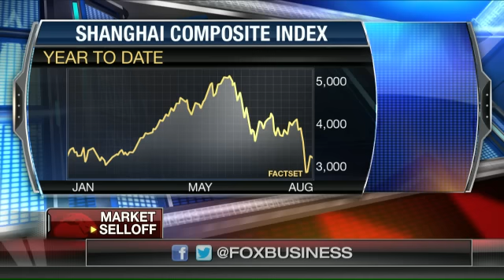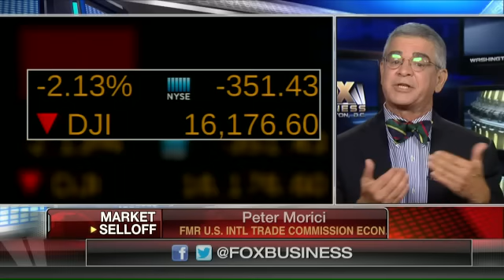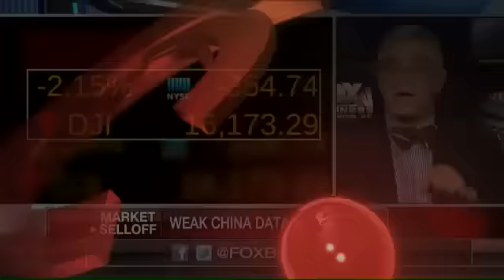Morici: China turmoil good news for America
Economist Peter Morici discusses how China’s weak economy could be good for the U.S. and stocks.
Watch Charles Payne talk about Opinion on Cavuto.